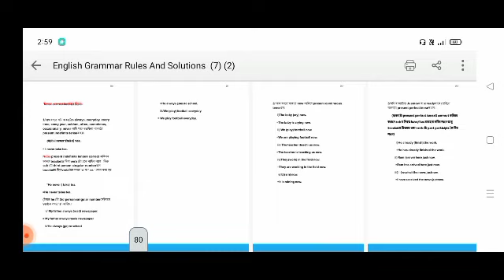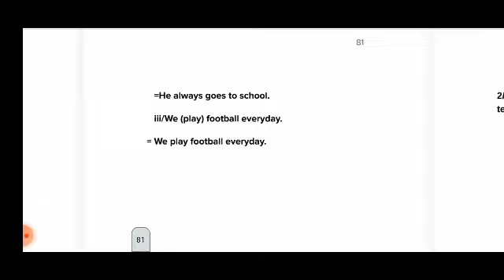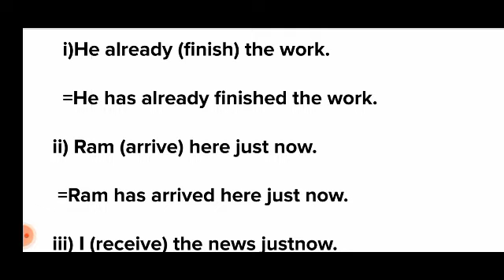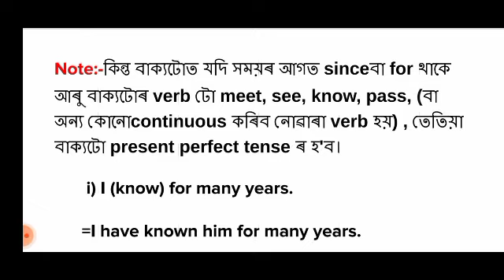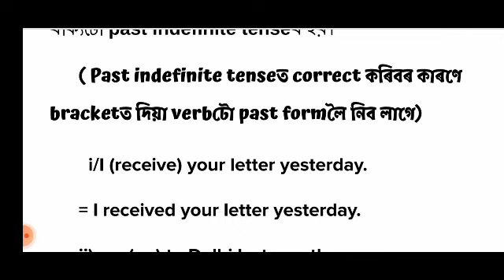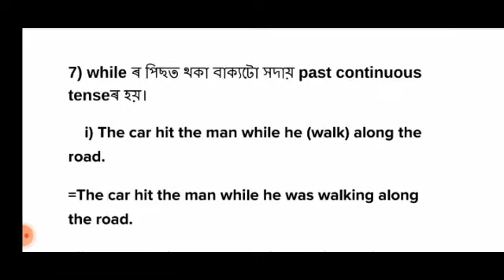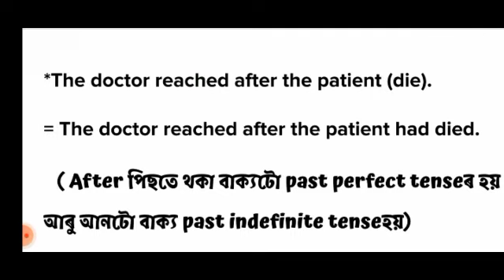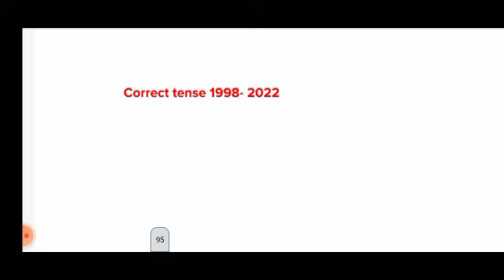correct tense in assamese//correct tense all rules in assamese language//my education bhaskar borah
আমাৰ channel পৰা‌ লিখি উলিওৱা ইংৰাজী ব্যাকৰণৰ ebook (pdf file) কিনিবৰ বাবে তলৰ লিংকটোত ক্লিক কৰা। য'ত ইংৰাজী ব্যাকৰণৰ প্ৰতিটো বিষয় সুন্দৰ ভাৱে ক্ৰম‌অনুসৰি অসমীয়াত বৰ্ণনা কৰা হৈছে। আৰু লগতেHslc 1998 ৰ পৰা এতিয়ালৈকে অহা English Grammar সকলো খিনি প্ৰশ্নোত্তৰ সন্নিৱিষ্ট কৰা হৈছে। মাত্ৰ Rs199 ত Downloadকৰি তোমালোকে mobileতে পঢ়িব পাৰিবা

অধিক তথ্যৰ বাবে তলৰ দিয়া mobile numberত আমাক যোগাযোগ কৰা